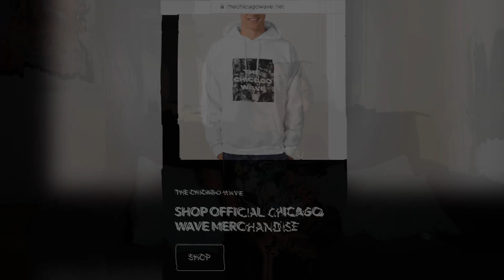Xella Red on PGF Nuk, Benji Glo, YFG Fatso, Amari Blaze, Mello Buckzz, Kashh Mirr, Chief Keef + More